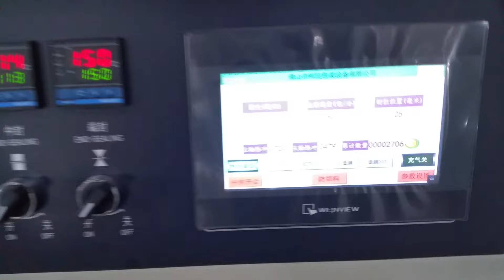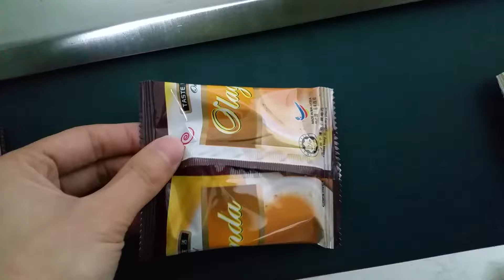250x back film-drawing pillow packing machine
FOSHAN CITY ZHONGQI PACKING MACHINERY CO.,LTD
James Wu